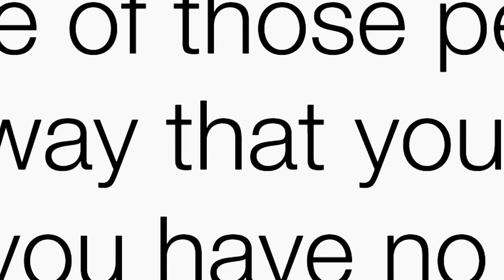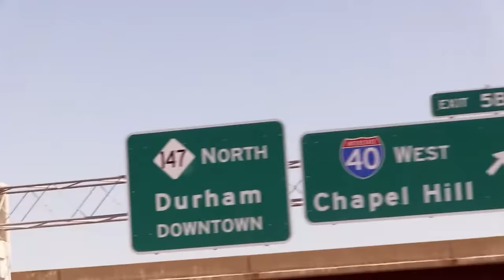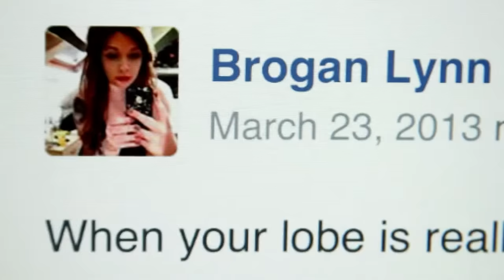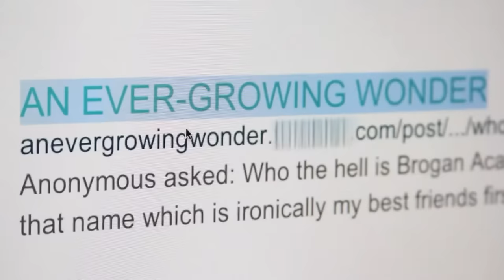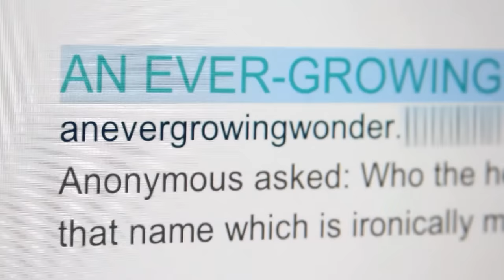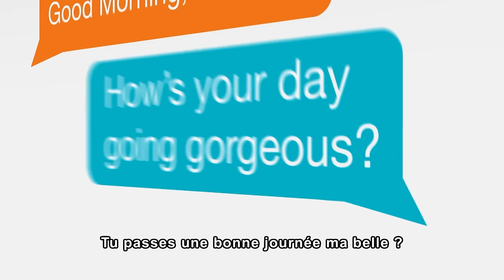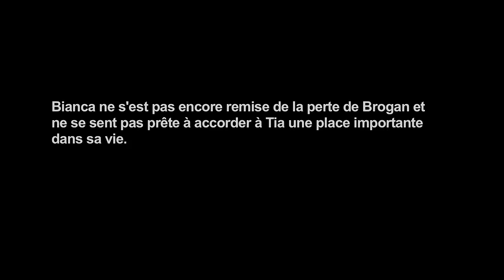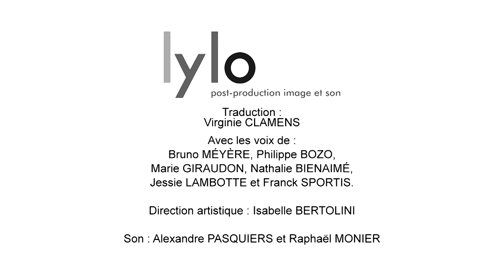Tout match mais rien ne se passe | Catfish | Episode complet | S3E10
Dans cet épisode de Catfish, Nev et Max enquêtent sur Brogan, une jeune femme qui plaît beaucoup à Bianca. Tout matche et pourtant, rien ne se passe !